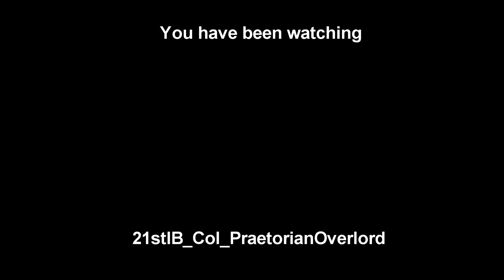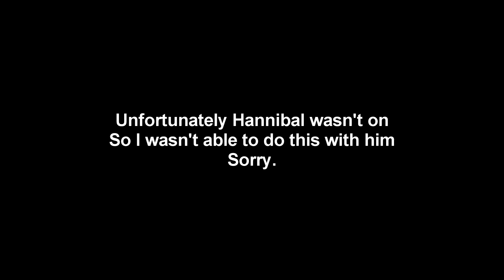Mount and Blade MOV Last of the Mohicans, PF slaughter event. Indian view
At the halfway point we swapped teams. Our turn to kill the dirty Brits!